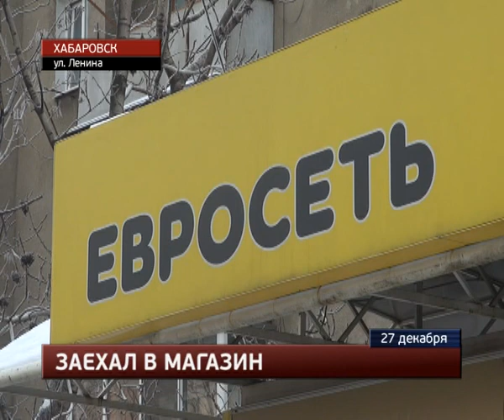Съездил за подарками